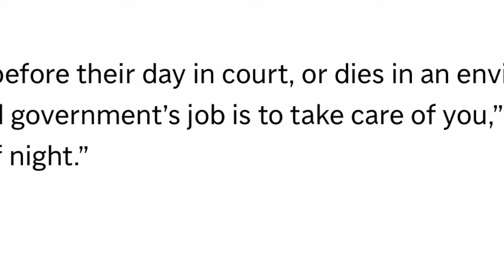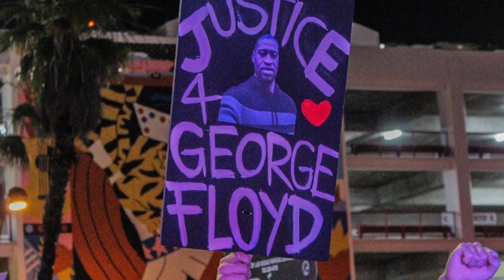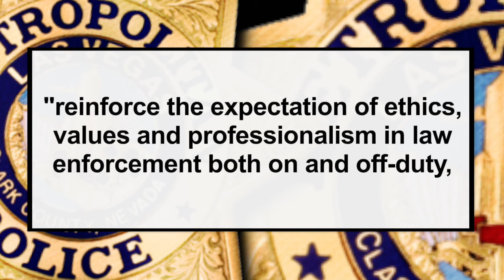Report: Overview process often different when suspect dies from 'less-than-lethal' police force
According to a report, the overview process is often different when a suspect dies from 'less-than-lethal' police force. Channel 13's Darcy Spears explains.